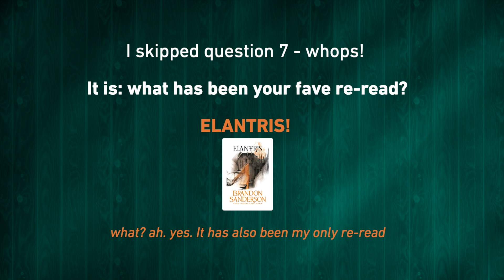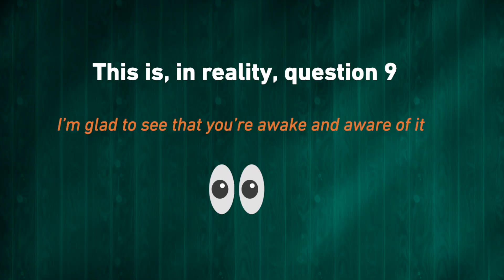READING YEAR IN REVIEW 2021 - Book tag: best & worst fantasy books ✨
For this 2021 Reading Year in Review, I'll be cherry-picking the best fantasy highlights of this year - best book of the year, biggest disappointment, biggest surprise, favorite new character of the year... in summary, 10 great questions created to wrap 2021 up!

I'll also go very quickly to my Goodreads reading statistics where I'll share the longest, shortest, most popular, least known, and average book length!

Timestamps:
0:00 Goodreads stats
1:00 Year in Review Book Tag
1:27 Q1- Fave book
1:56 Q2 - Fave series started, not finished
2:38 Q3 - Fave series finished
3:29 Q4 - Fave new author
4:10 Q5 - Fave new character
4:59 Q6 - Fave release of the year
5:38 Q7 - Fave re-read
5:49 Q8 - Biggest surprise
6:42 Q9 - Biggest disappointment
7:23 Q10 - Book to recommend